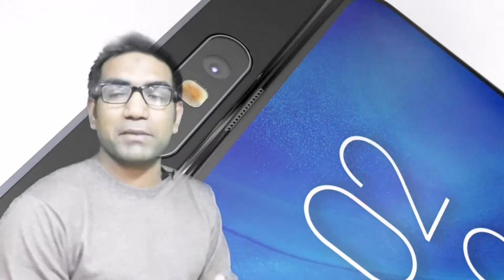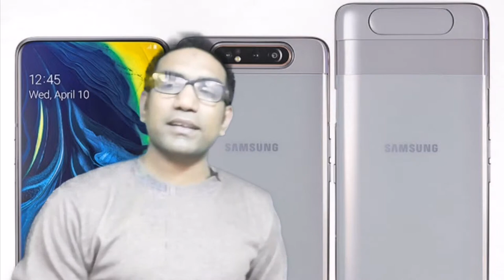Samsung Galaxy A80 2019 First Look &Review||Mktech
Samsung Galaxy A80 (2019)-First Look &
Review||Mktech

Hello Friends,
Hey. guys this is the First Look & Introduction of Galaxy
A80 (2019) with Sliding +Rotating Camera &Full Infinity
Display...

Cover Topic
1.Battery
2.procesoor
3.display
4.size
5.Glass
6.version
7.Body
8.Notch
9.Camera
10.Fingerprint
11.Security

Thanks for supporting (mktech)

Note:-All the picture and music shown in the video belongs to be respected owner's and not Mine..
I am not owner of any picture audio,video that shown in the video.||

infringing.